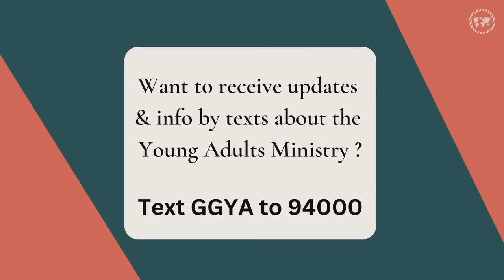House of Music and Dancing | WED 7P // Greater Grace Church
Let us know no man after the flesh, not even ourselves. Feeble people get honor. The Prodigal came home to a great welcome. The Spirit puts together a House, a Body with members and their variety of gifts. It is the place of grace and hope and love. We sing and suffer together. (1 Corinthians 12:8-27; 2 Corinthians 5:16; Luke 15:18–25)

Speaker(s): Thomas Schaller
Sermon 12491
7:00 PM on 4/12/2023